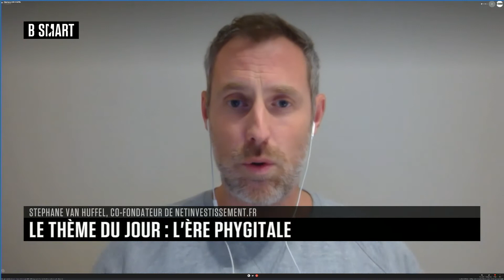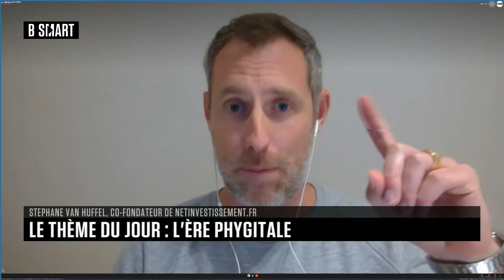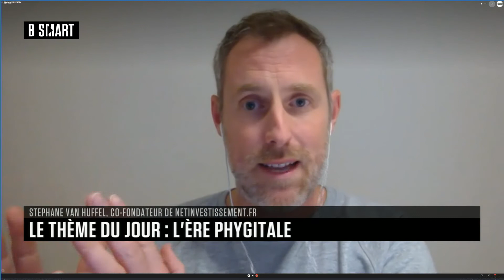SMART BOURSE - Marchés à thème(s) : Stéphane van Huffel (net-investissements)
Mercredi 3 février 2021, SMART BOURSE reçoit Stéphane van Huffel (Fondateur, net-investissements)